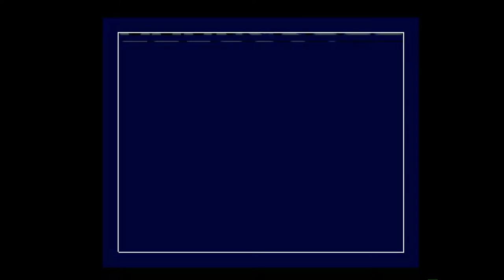Amiga 1200 - Pinball Illusions Music Menu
Pinball Illusions - Olof Gustafsson 1995